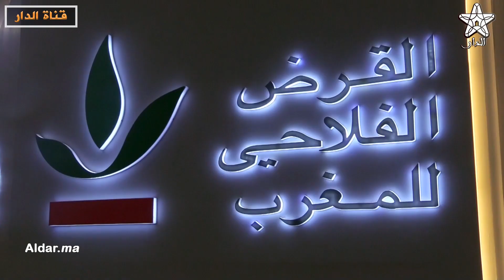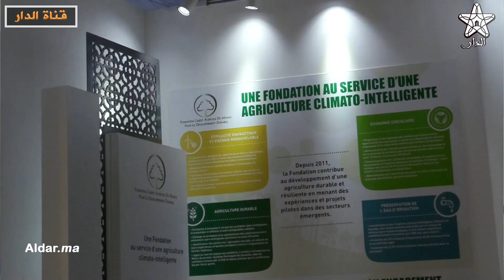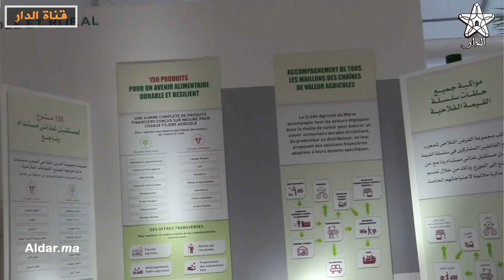القرض الفلاحي رائد في تمويل القطاع الفلاحي وشريك سلاسل الإنتاج ويقف بجانب الفلاح